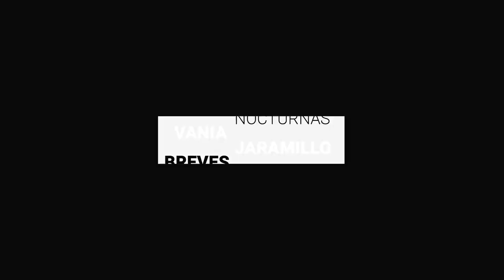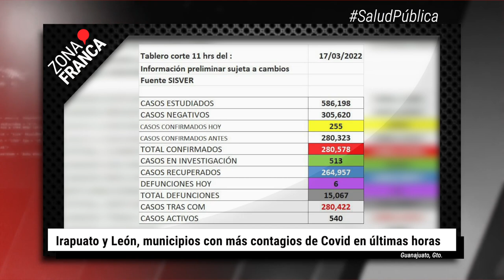Presentan agenda con perspectiva de genero | BrevesDeLaZona📰‼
Estas son las notas más destacadas del día:
- Durante las últimas horas se confirmaron 255 nuevos casos de coronavirus en la entidad, nuevamente Irapuato y León son las ciudades que más casos detectaron.
- Hoy las guanajuatenses carecen de oportunidades para su desarrollo económico, certeza sobre los protocolos para garantizar el acceso a la justicia con perspectiva de género y apoyos que de verdad garanticen su derecho a la salud.
- Más de 40 mascotas entre perros y gatos estarán esperando un nuevo hogar en el Parque Explora este domingo 20 de marzo de 10 de la mañana a 3 de la tarde.